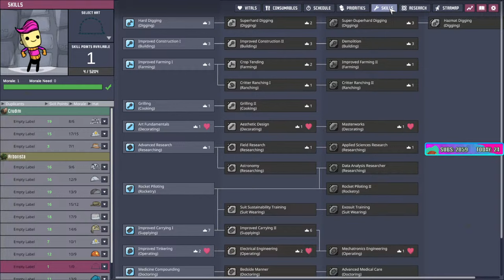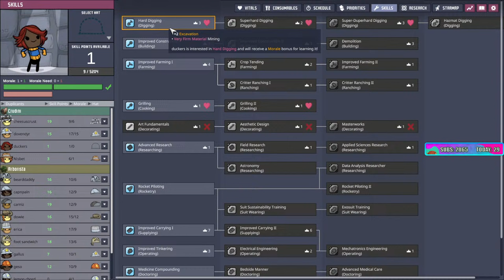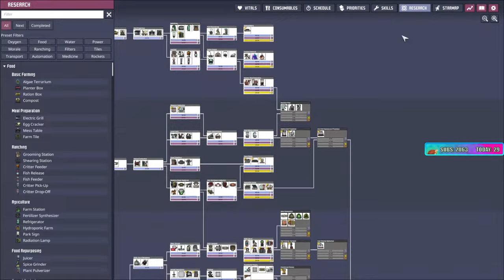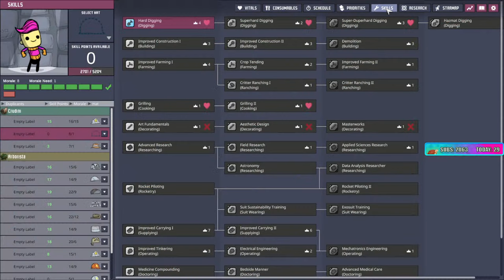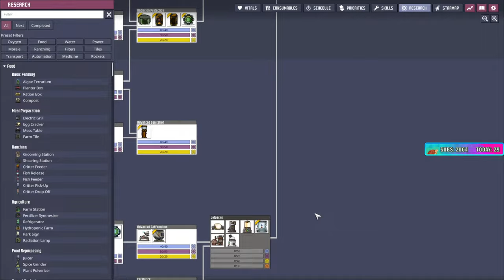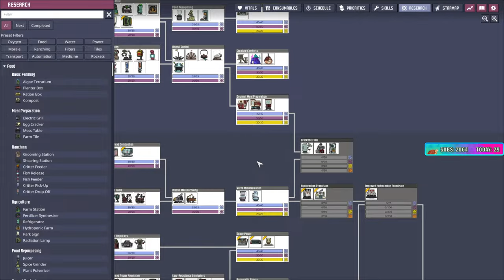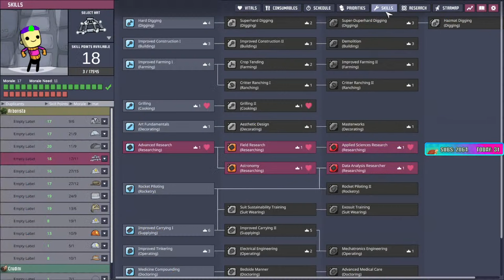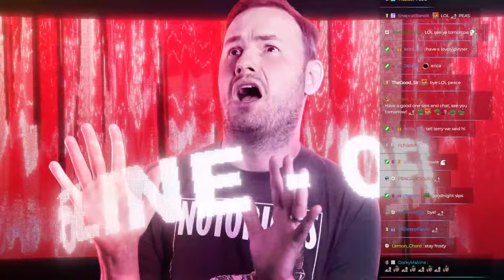Gearing Towards SPACE & Colony Improvements! - Oxygen Not Included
Welcome to Oxygen Not Included!